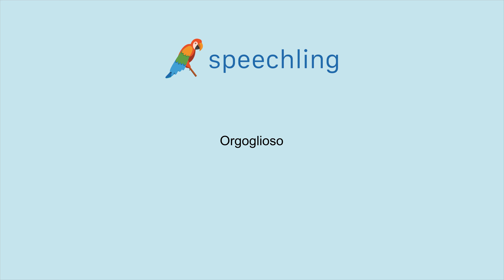How to say "Proud" in Italian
Male Voice:
Orgoglioso

Female Voice:
Orgogliosa

Male Voice Translation:
Proud

Female Voice Translation:
Proud